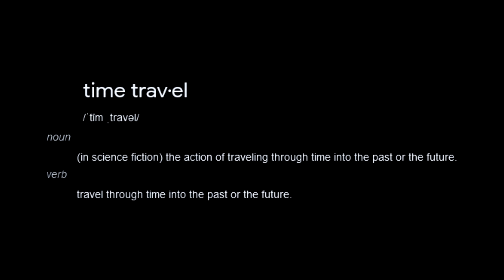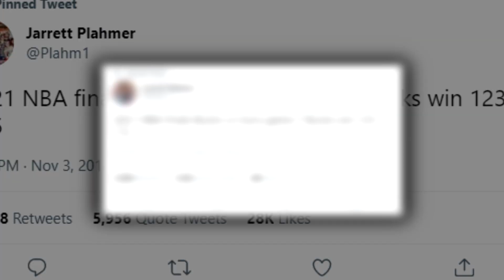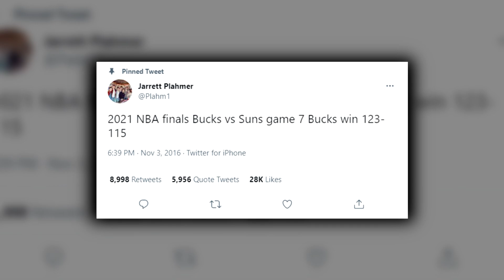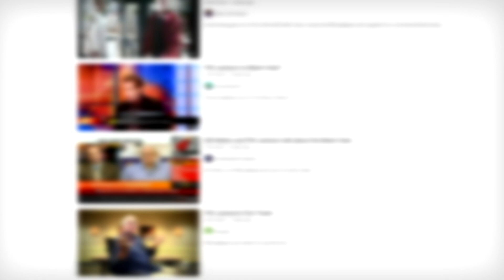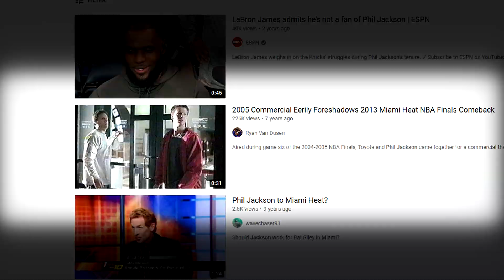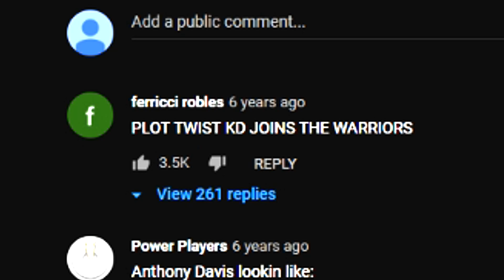NBA Time Travelers that Will Freak You OUT!